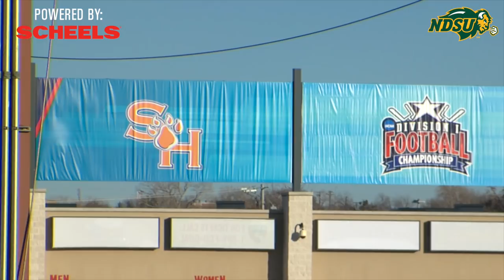Frisco Flashback - 2012 FCS Championship Game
NDSU All Access takes a look back at the 2012 FCS Championship Game, the first Division I football title in NDSU history.